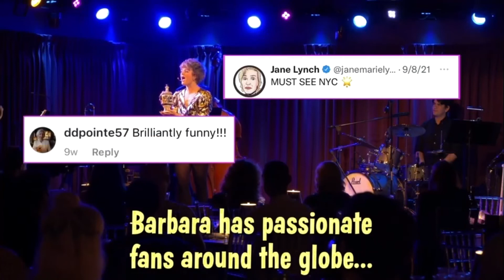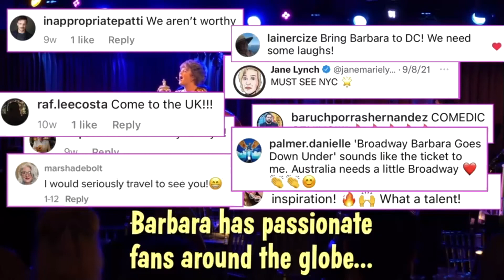Broadway Barbara discussed her desert debutat Oscars in Palm Springs